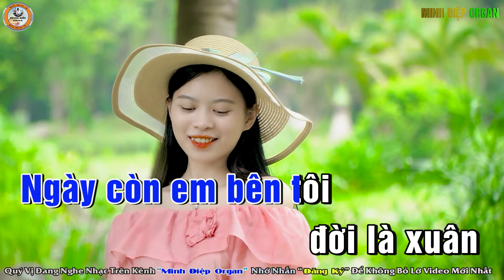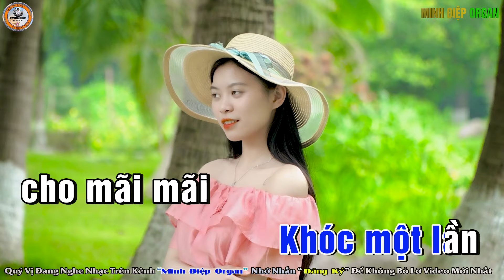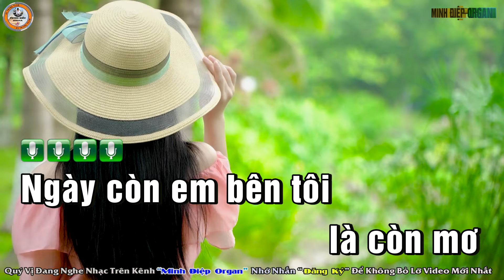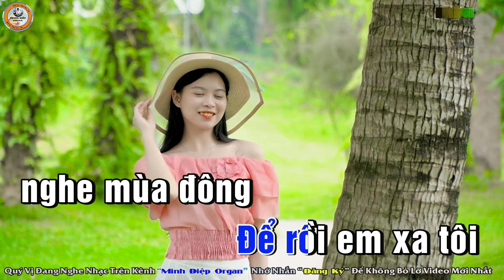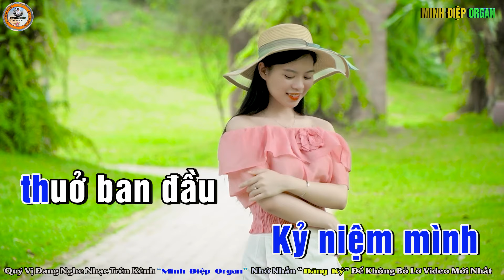Ngày Còn Em Bên Tôi Karaoke Tone Nam - Beat Chuẩn || Minh Điệp Organ